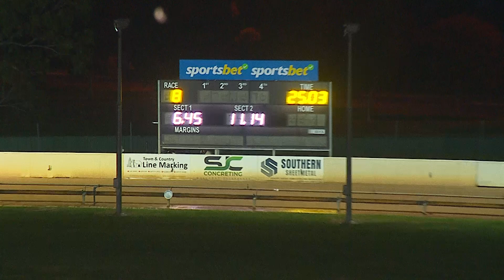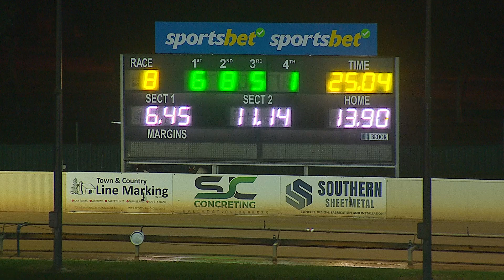BAL WED 27 DEC 23 R8